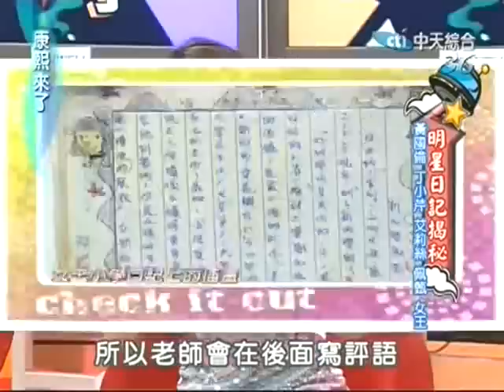[W]康熙来了2008-04-15 明星日记揭秘 (5)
康熙来了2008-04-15  明星日记揭秘 (5)